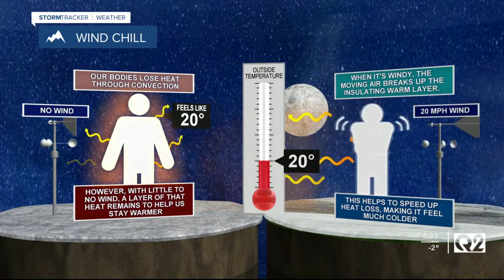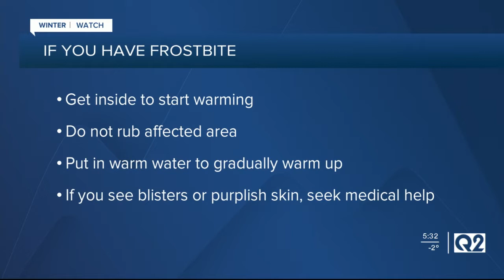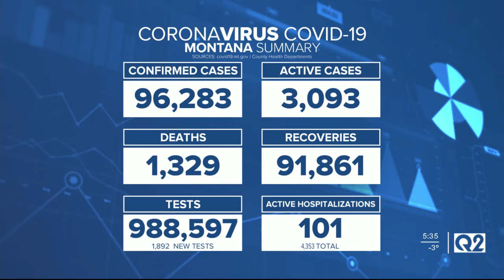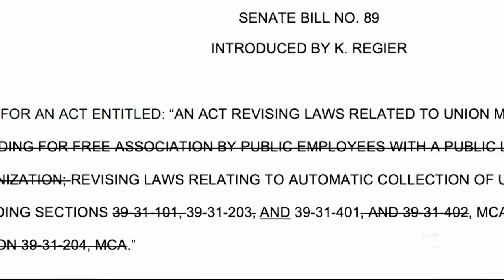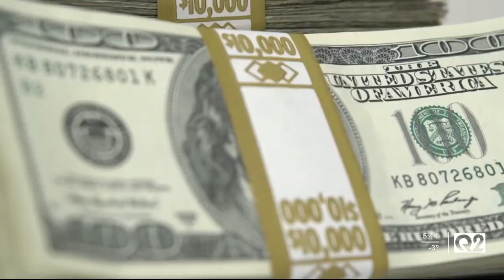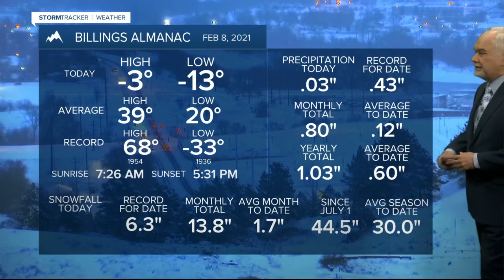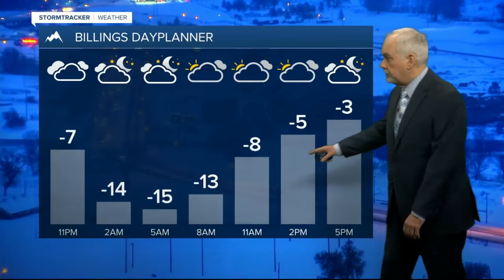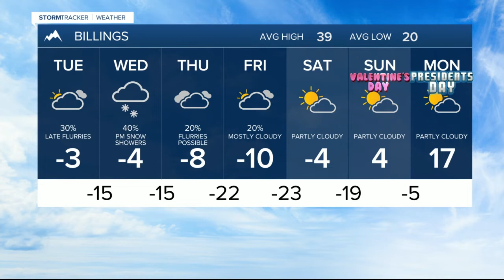Q2 5:30pm top stories with Russ Riesinger 2-8-21